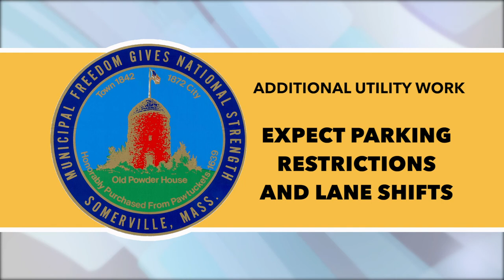Construction Update - Week of February 3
Provided by the City of Somerville and read by Somerville Media Center.